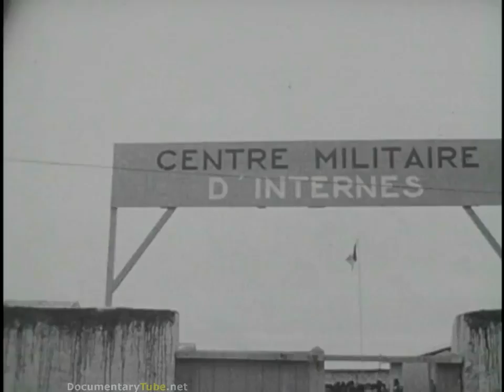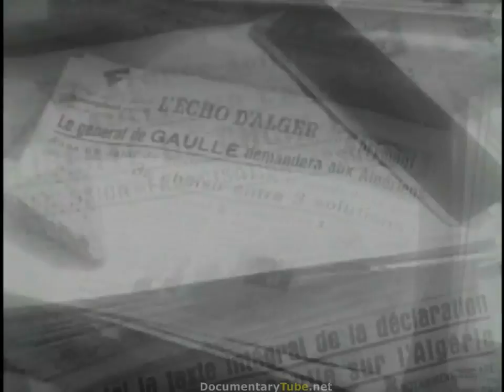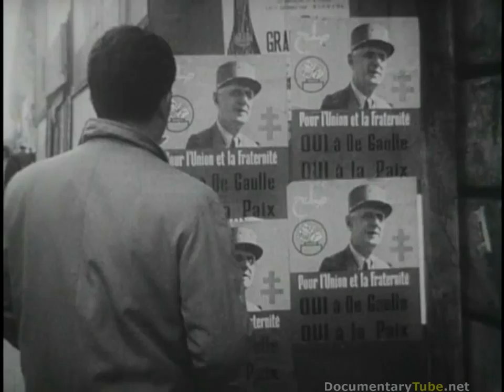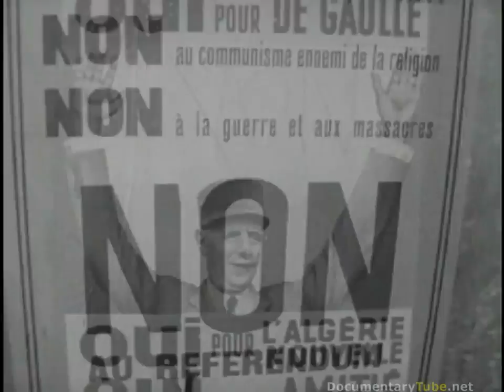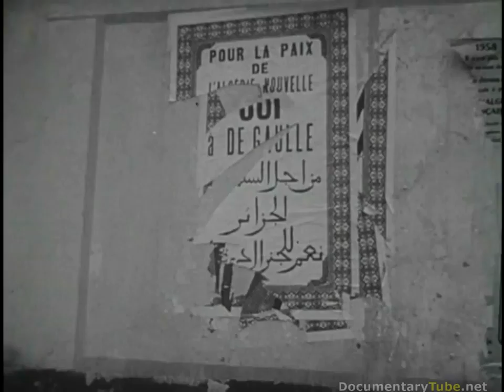GLOBAL COLD WAR French Algerian Civil Six Year War HD